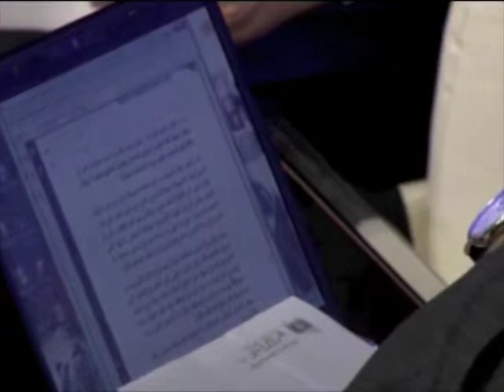Libya Speaks Show 9 Part 4 - The Constitution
Zahra' Langhi hosts a lively and provocative discussion about Libya's next constitution - featuring former GNC head and constitutional expert Dr. Mohamed Magariaf, political activist and attorney Azza Maghur, and Minister of Justice Salah El-Marghani.